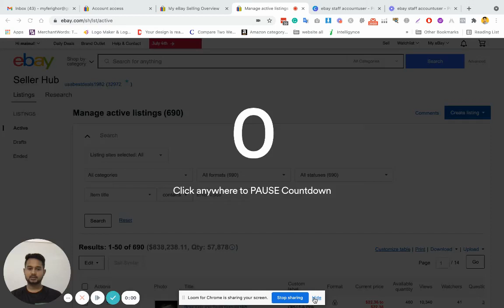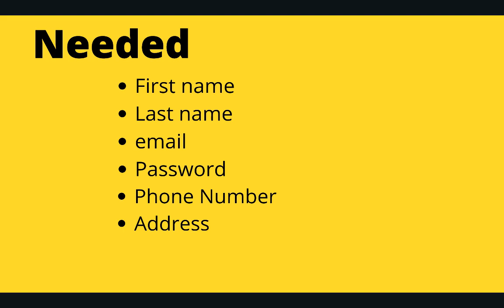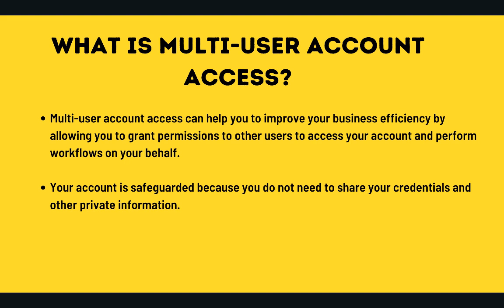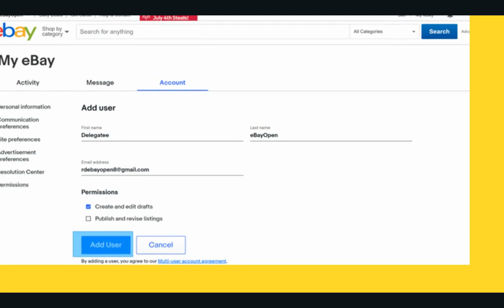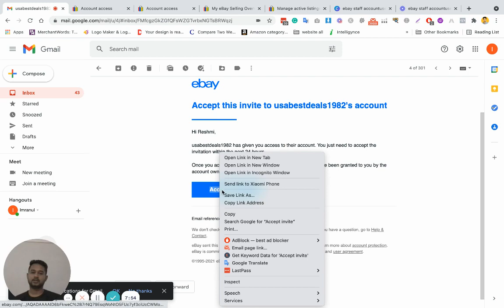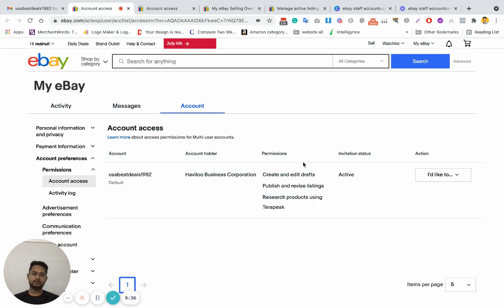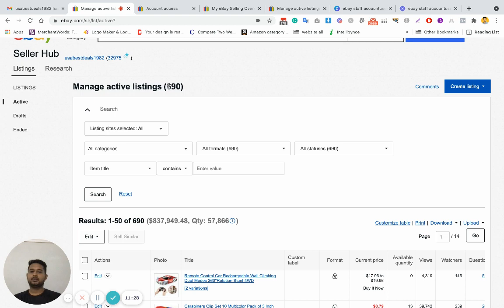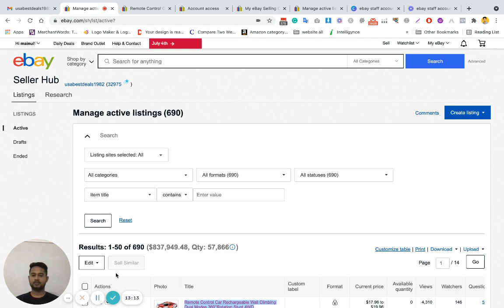eBay Multi-User Account Access | How To Send Staff Account Invitation Permission On eBay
Hey Everyone!

This is Mainul Arefin Tamal. I am A Freelancer and Dropshipping Expert. I usually make videos for helping my students and their Clients.

What is multi-user account access?
Multi-user account access can help you to improve your business efficiency by allowing you to grant permissions to other users to access your account and perform workflows on your behalf. Your account is safeguarded because you do not need to share your credentials and other private information.

Benefits
Improve your productivity by delegating specific workflows to others.
Gain additional support without exposing your password and critical business information to designated users.
Authorized users, depending on their permissions, may also contact customer support on your behalf to resolve potential issues.

        -  Useful Links -